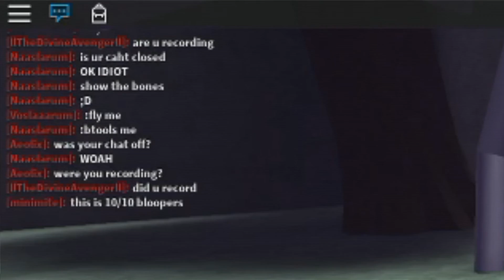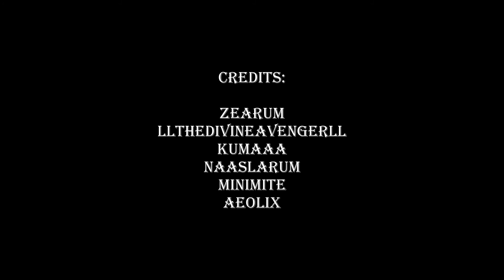Plaguelands Explanation Guide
A guide we made to help answer all of the FAQ and to finally be able to stop hearing "WHY IS THERE A THIRD TEAM THIS IS IRRELVANT!111!!1!"